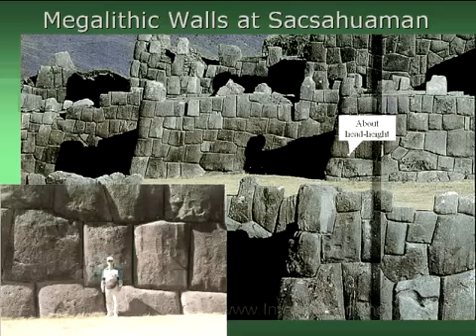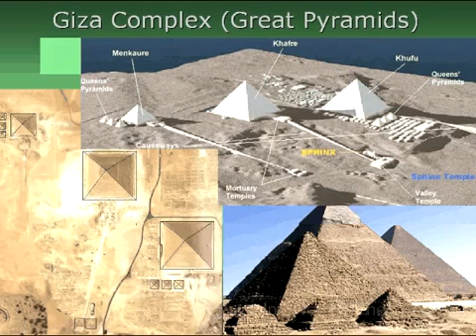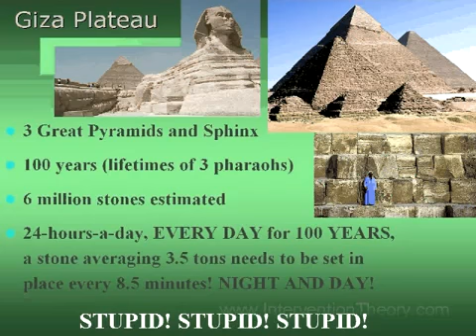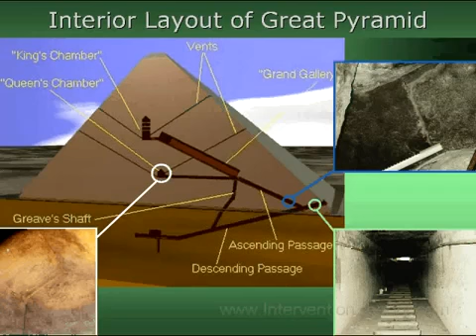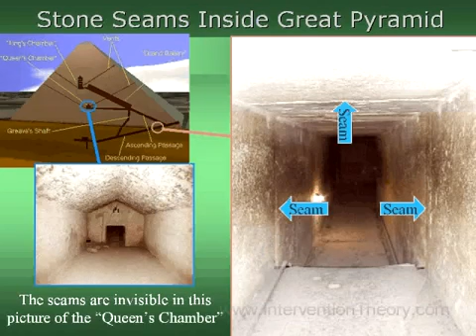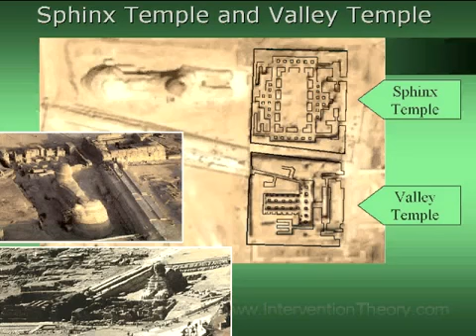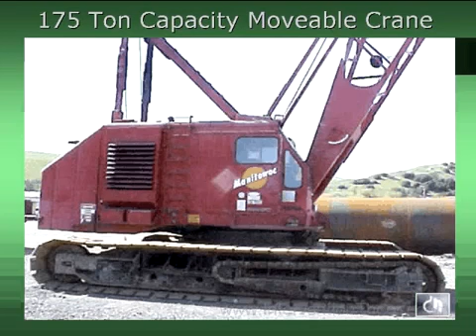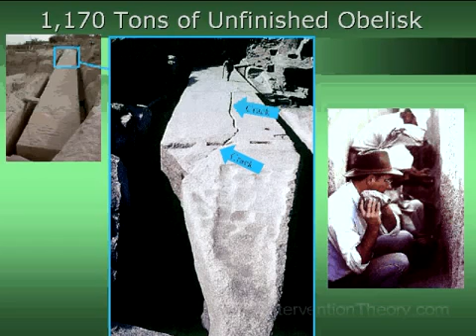Lloyd Pye Megaliths Lecture